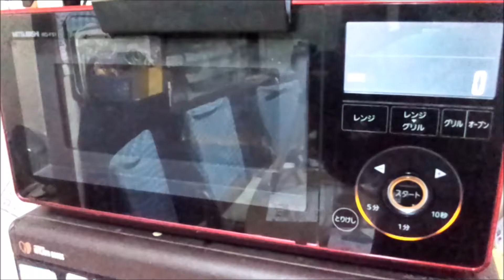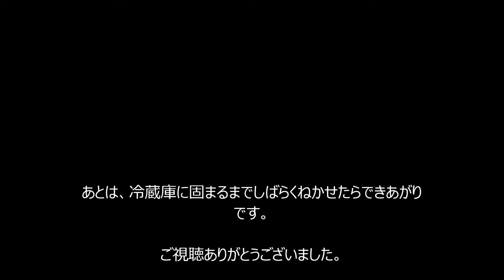【料理】【お菓子】カップのチョコを作った。made ​​a cup of chocolate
バレンタインデーの翌日に作りました。